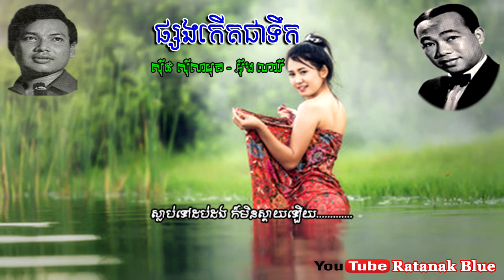ផ្សងកើតជាទឹក - ស៊ីន ស៊ីសាមុត និង អ៊ឹង ណារី | Sinn Sisamouth ft.Eng Nary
- បទៈ ផ្សងកើតជាទឹក
- ច្រៀងដោយ ស៊ីន ស៊ីសាមុត និង អ៊ឹង ណារី

This song was sung by SINN SISAMOUTH ft. ENG NARY Since 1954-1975.
Image Khmer old singer: SINN SISAMOUTH & ENG NARY
Images source: Public domain in google safety image